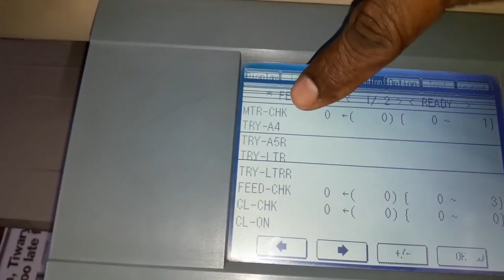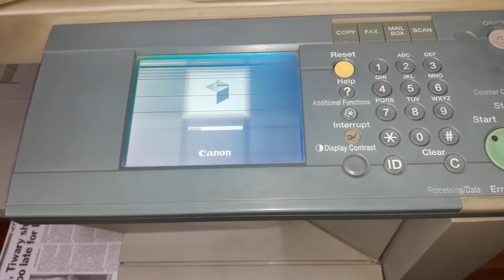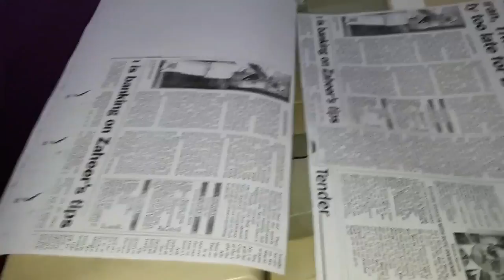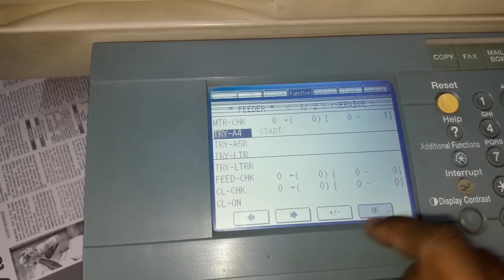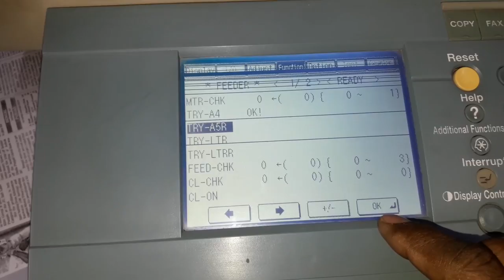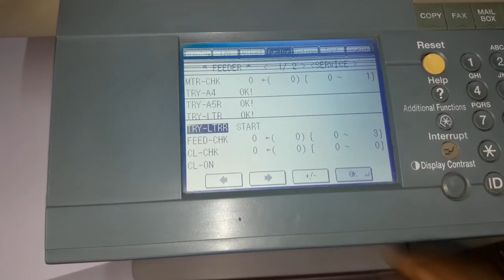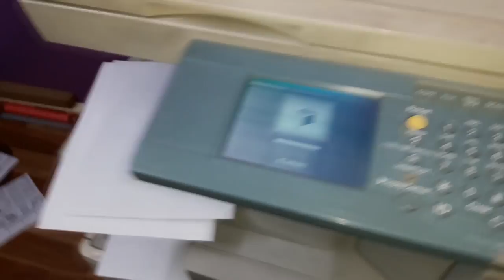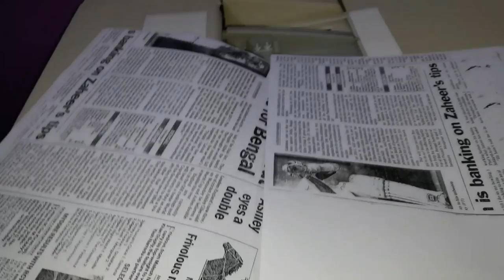copier/Printing machines adf setting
hi i am Sanatan Mehta wel come to our youtube channel "Gyan Guru". this channel for you. all type information video for you.

about this video :- adf setting of all copier/printer machines
how to adf setting of all copier/printer machines